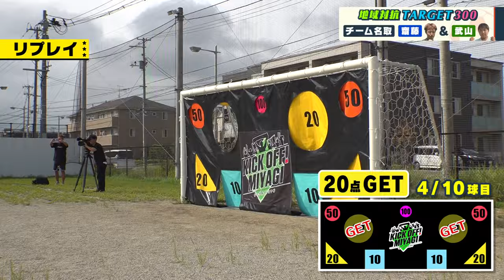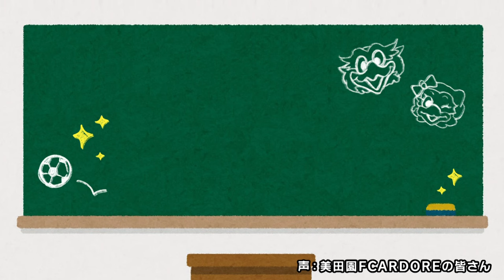KICK OFF! MIYAGI ＃30【元日本代表・齋藤学 ターゲット300でパーフェクト宣言！結果は？】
１０月２１日放送分は…
▼ターゲット３００
 元日本代表・齋藤学選手が「３００狙います！」とパーフェクト宣言！
結果は！？

▼蹴球先生
氣田亮真選手
リフティングを難易度別に披露！

▼リレーインタビュー
林彰洋選手
子供たちへのアドバイス